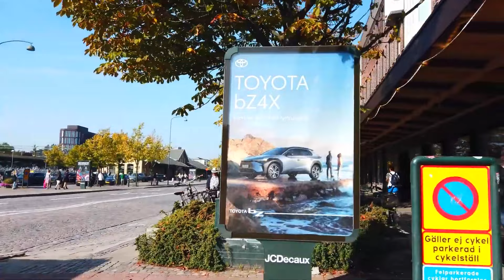LUND Sweden Winter Walking Tour 2024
Lund is a city in the province of Skåne, at the southern tip of Sweden. In the cobblestoned old town, the grand, centuries-old Lund Cathedral was built in the Romanesque style. Nearby, the Kulturen open-air museum features replicas of buildings from medieval times to the 20th century. The Lund University Historical Museum displays archaeological relics from the Stone and Bronze ages, plus a large coin collection.

jimmytales
Source For 4k, Non Color Graded & Unedited Videos.
ASUS ROG Zephyrus Duo 16 (2023) Dual Screen Laptop, 16" Beast Laptop

insta360 X4-8K Waterproof 360 Action Camera

Apple iPhone 15 Pro (256 GB) - Blue Titanium